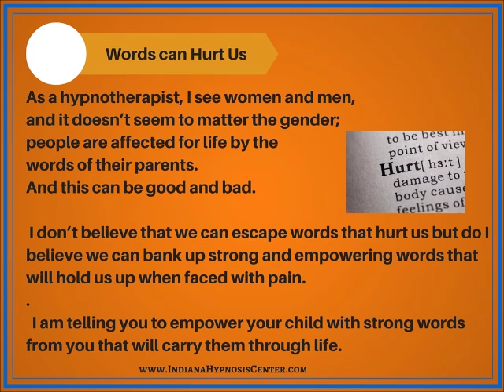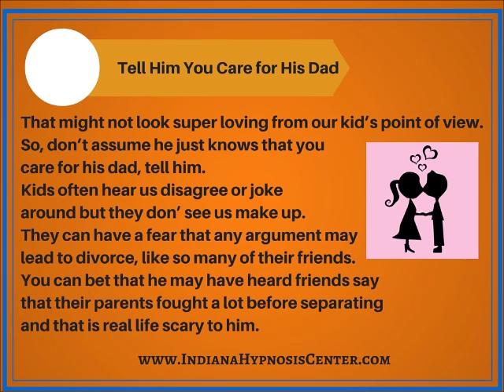3 Things a Son Needs to Hear from His Mom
3 things a son needs to hear from his mom.  Men remember words their mom's said to them when little. The men I talk to in my hypnotherapy practice remember words that hurt and words of advice that made them strong. Here are three different  things that your son needs to know that only his mom can share with him. Give your son the words of inspiration he needs.